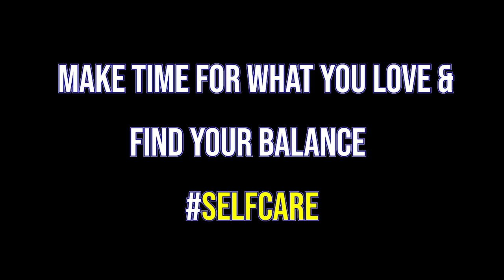Van Cortland Trail Running + Making Time For Interests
Went on a run to clear head at Van Cortlandt Park; my favorite place to run in New York City. Aside from the run, brung up the theme of self-care and making time for your interests.

*I'm working on prioritizing time for posting and will be ramping up how often I post.

    More importantly, wanted to remind you again of how important it is to make time for your interests! Find that balance, as self-care is so commonly neglected.

 It can be easy to abandon your interests when schedules get tight & that's a bitter reality (doesn't always have to be!). Try your best to keep that side of you active, otherwise, you might end up overwhelmed and hoping you did so sooner.

*Remember that tough times will always exist. Although many of us have put our self-care aside for other priorities, let's share the goal of actively trying to take care of ourselves.